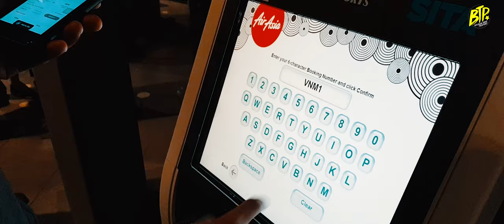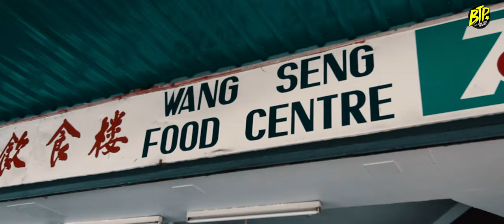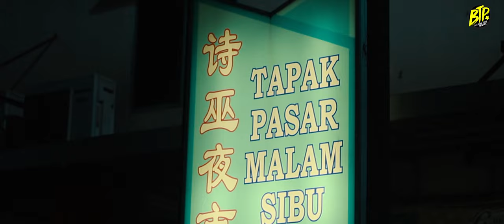BTP - Makan Di Kedai Cina Sibu. Halal ke? // [ULTRAWIDE 21:9 VLOG]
BERJALAN TANPA PASSPORT!

Content Produced By Berjalan Tanpa Passport